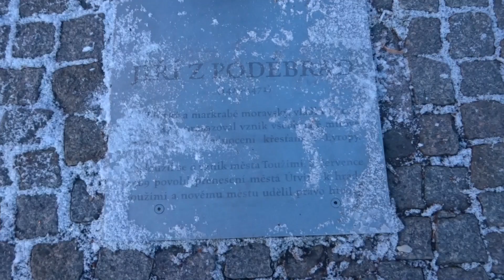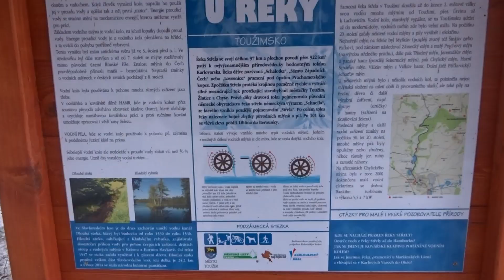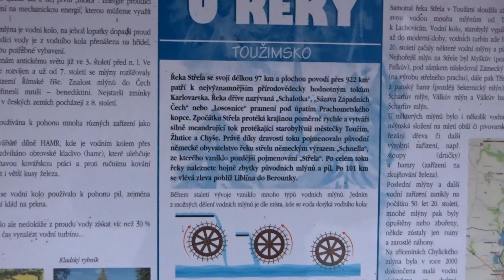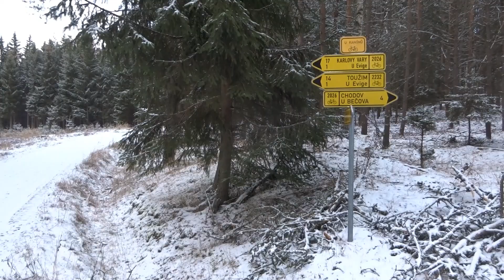19. ETAPA Z VÝCHODU NA ZÁPAD – Chýše/Sokolov (2. část)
Pokračování pochodu napříč republikou mělo na programu cestu z Toužimi do Bečova nd Teplou.